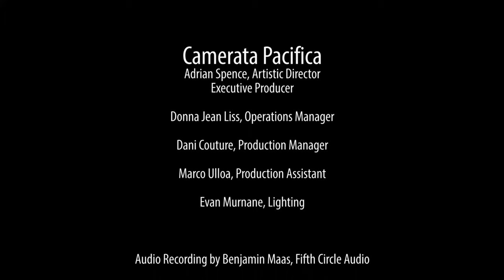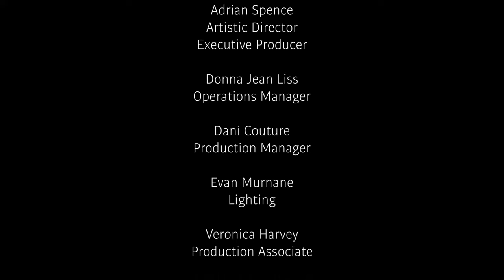Concerts@Home, Episode 13 — Mozart, Brahms, Rabl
Mozart: Adagio in B Minor, K. 540 — Warren Jones
Brahms: Sonata for Piano & Cello in E Minor, Op. 38 — Warren Jones, Ani Aznavoorian
Rabl: 4 Songs, Op. 5 — Andrew Garland, Ani Aznavoorian, Warren Jones.

Streamed June 21st, 2020.